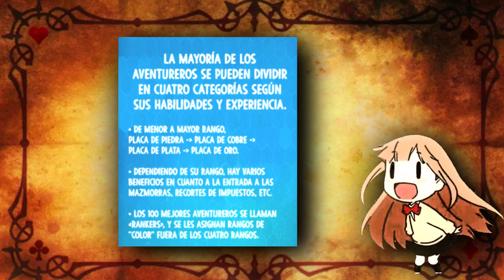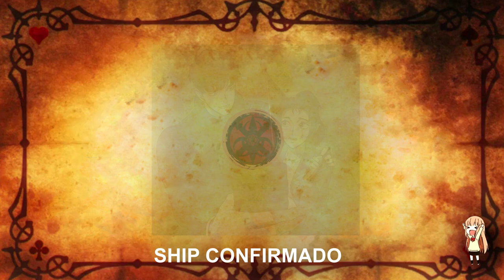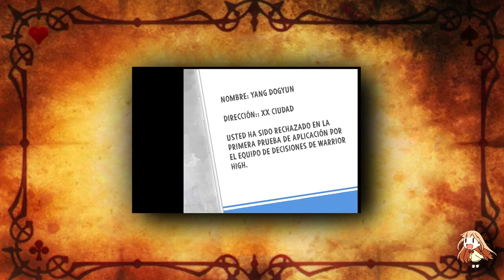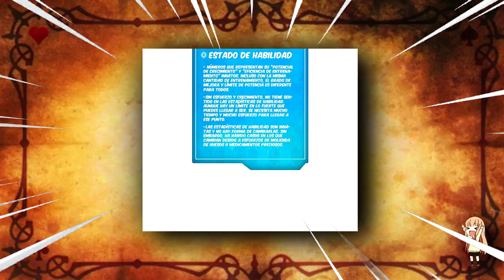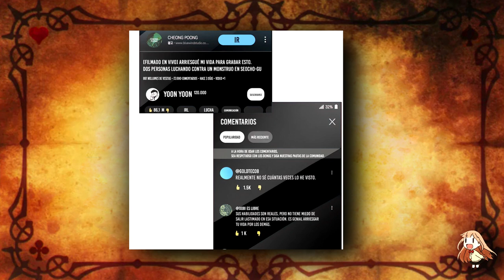🌀EL HIJO DEL CAZADOR DE DRAGONES ASALTA MAZMORRAS | Instituto Guerrero RESUMEN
🌎El instituto de los guerreros  Departamento asaltos mazmorras 🌎
By  Ikk3r

1.El contenido aquí Presente, NO tiene la finalidad de promover Pros o Contras, con respecto a cualquier ideología prexistente a la fecha.
2.Así mismo, el contenido y todo lo que este abarque tiene un porcentaje de mi aporte (ello no quiere decir que las Imágenes, fragmentos de Video...etc, al 100% me pertenezcan) este puede ser catalogado como un Video de carácter transformativo/Informativo, con el único fin de Promover el Consumo de "LA OBRA ORIGINAL"

Thank`S / Gracias